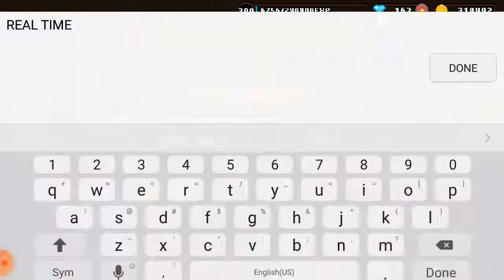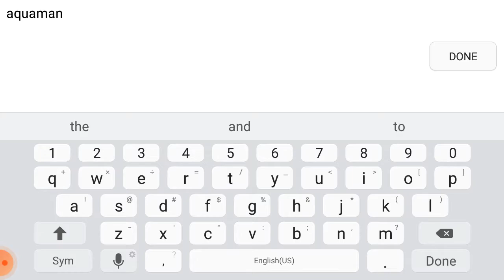gobattle.io game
gobattle.io Noor lvl 300